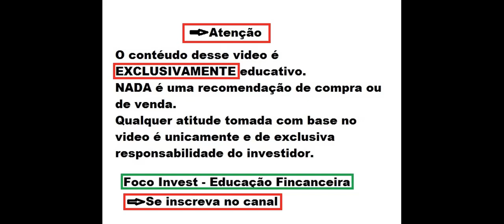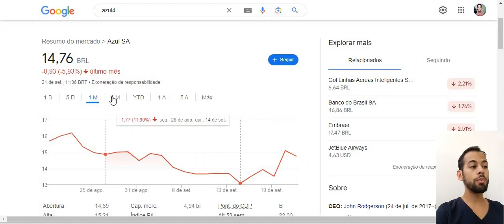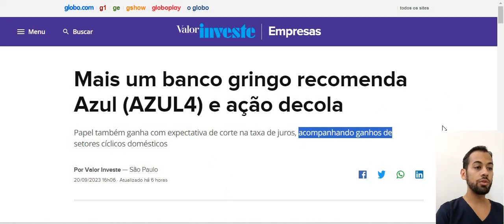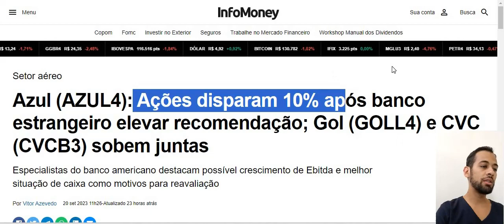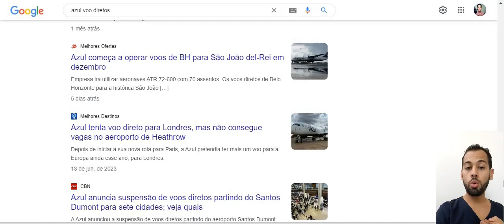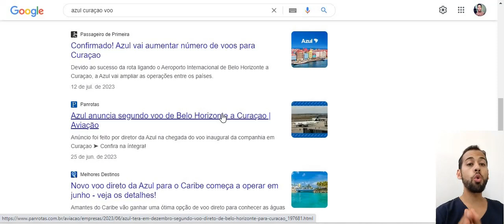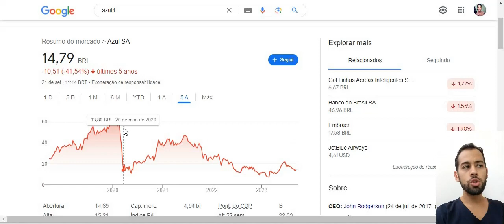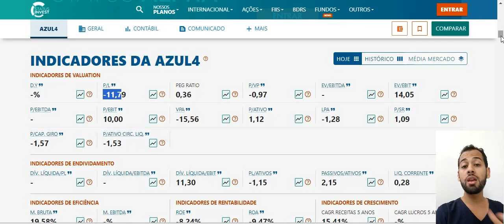AZUL4 Pode SUBIR 100% ! Ações de AZUL no RADAR ! O que você precisa saber ! Risco ou Oportunidade ?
Quer saber mais me conte nos comentários.
Ficou duvidas ?